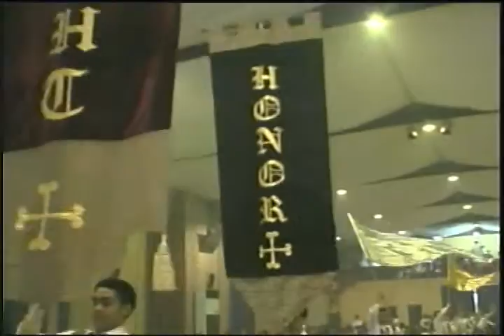the kingdoms of this world has become the kingdom of our God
Cathedral of of the King ..Sept.14 special from King David Ministry